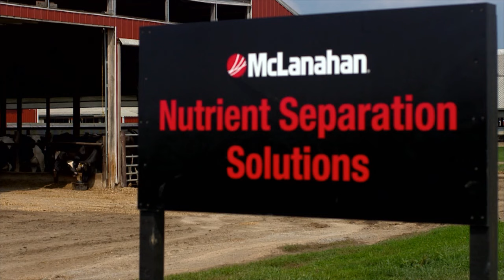2015-16 LiveBIG: Michigan State Gets Water From Waste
Manure: an unavoidable by product of dairy farms.  But most people don't realize manure is 90% water.  Environmental engineers at Michigan State University developed a process to separate and capture that water, along with concentrated nutrients, for reuse.